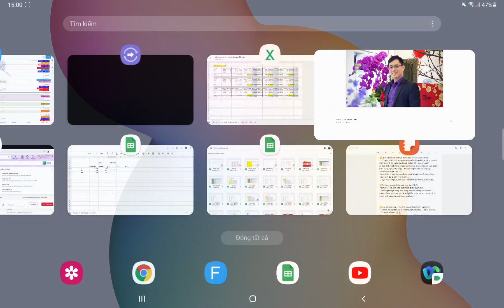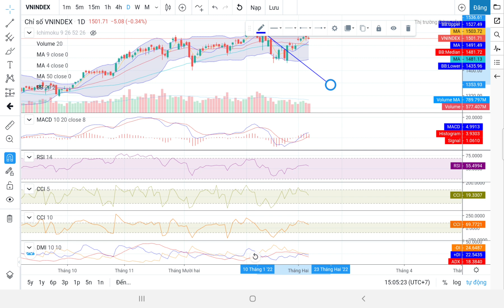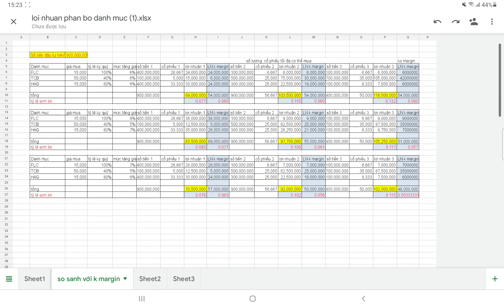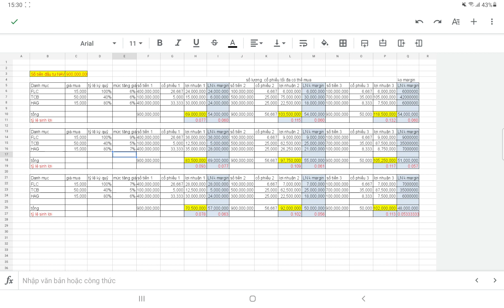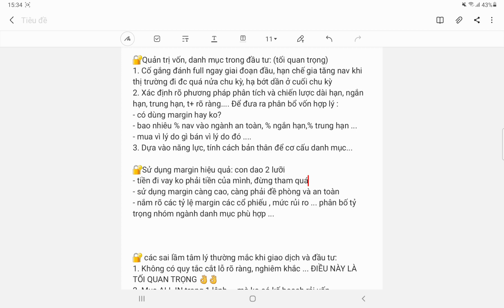Quản trị vốn, danh mục ra sao và sử dụng margin đòn bẩy hợp lý hiệu quả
✔️ Video hướng dẫn cho người mới bắt đầu đầu tư chứng khoán